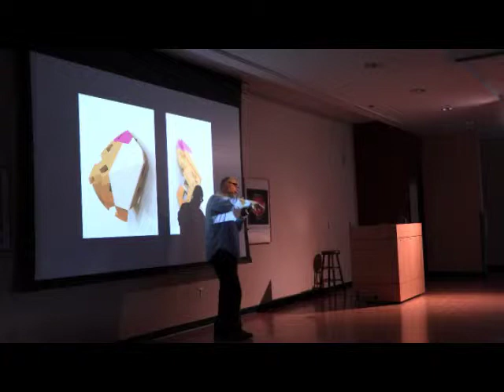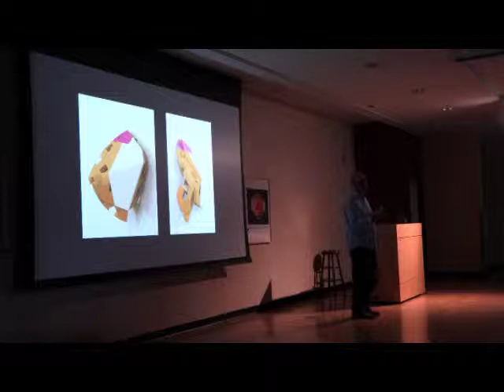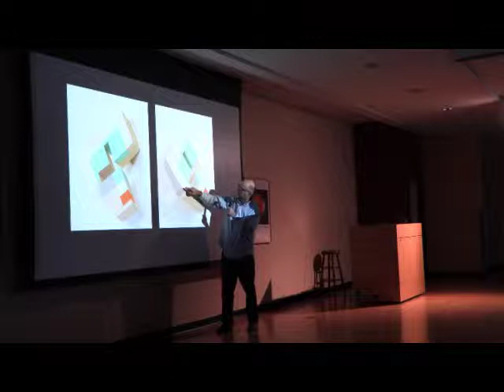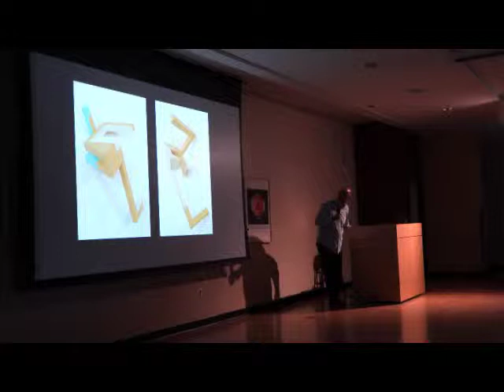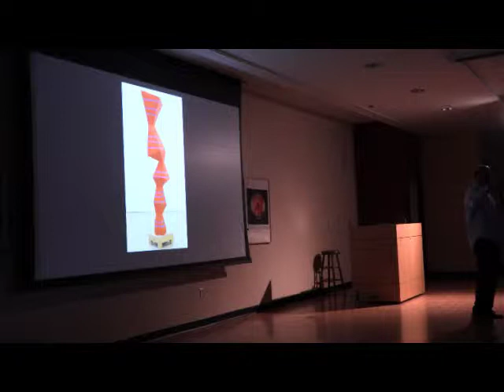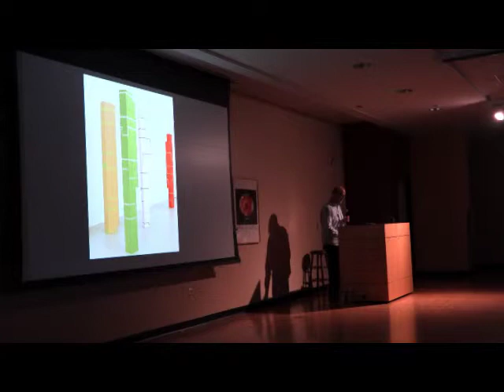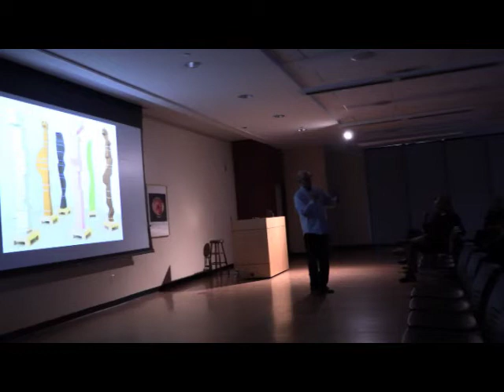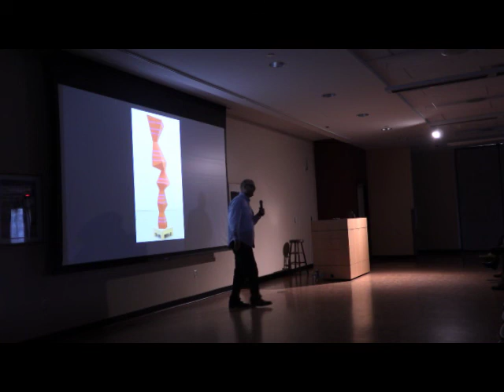Artist Lecture Series: Emergence Featuring Mark Holmes 12/17/17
Are you interested in learning more about what it takes to be an artist? Join us in our lecture series featuring artists from the new exhibition, Emergence: The National Arts of Central Illinois. Learn about their inspirations and what opportunities led them to where they are today.

Emergence: The National Arts of Central Illinois continues until January 14, 2018 at the Peoria Riverfront Museum.